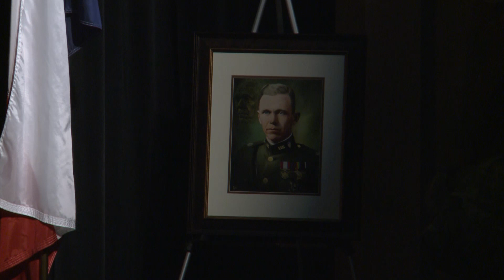Veterans Day 2022 🎖️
Retired Lieutenant Colonel Keith Self shares experiences from his distinguished military career.

The Color Guard Unit of the Armistice Memorial Post 2195 of the Veterans of Foreign Wars of the United States of America will open the program with a presentation of the colors.

Keith Self is a 1975 graduate of the United States Military Academy at West Point. Serving as an Army officer for 25 years before retirement, he was later recalled to active duty in 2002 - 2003 for service in Afghanistan and Qatar where he participated in the Central Command on General Tommy Franks' staff planning for the invasion of Iraq.